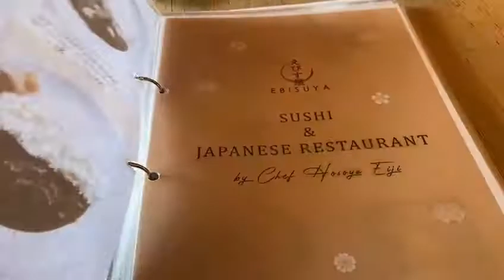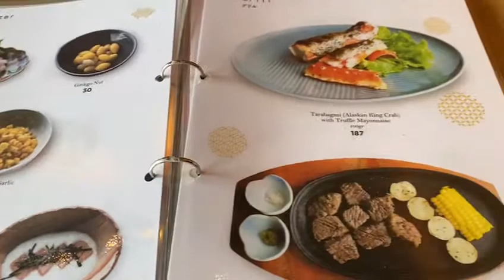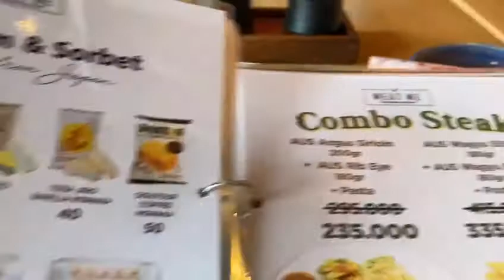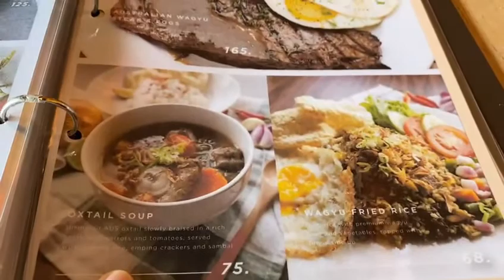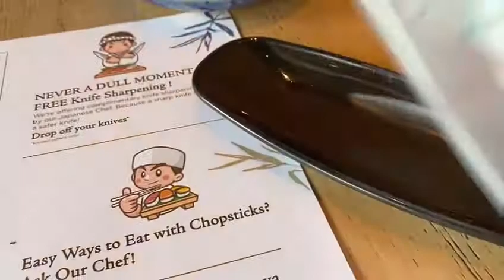Review Resto Jepang Ebisuya Enak Sushinya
Halo,

Kali ini kita mau review salah satu Resto nuansa Jepang di Jakarta ya namanya Resto Ebisuya. Resto ini ada banyak cabangnya di Jakarta n Tangerang, tapi yang saya kunjungi kali ini adalah yang letaknya di Bandengan Jakarta Utara ya.

Konsep resto ini adalah nuansa jepang dan menu2 yang ditampilkan juga tentu saja seperti menu yang biasa ada di resto jepang seperti sushi, sashimi, fashion sushi, ramen, udon, dan uniknya disini juga ada pizza ya. Suasananya juga cozy cocok sekali untuk hangout bersama teman, nongki2 sambil kerja juga cocok banget. Kemarin saya coba salah satu Sushinya yaitu Dragon Roll Sushi. Sushinya enak banget ya dan lagi bahan-bahannya juga fresh, tampilannya juga cantik penuh artistik.  Saya sudah sering makan di resto ini dan memang senang dengan sushinya yang rasanya enak-enak semua.

Resto ini juga bersebelahan dengan Resto Meat Me ( nuansa Western menu2nya ya..) Dan kita jg boleh pesan menu di resto ini utk dimakan di Ebisuya. Ini salah satu nilai plusny juga ya karena kebetulan partner saya tidak suka sushi jadi dia bisa memesan menu Steak Tenderloin yang tersedia di resto Meat Me. Membuat resto ini menjadi lebih nyaman ya karena semakin banyak menu yg bisa dipilih.

Overall nilai yang sy bisa berikan untuk Ebisuya adalah 9 / 10 untuk harga, rasa dan keseluruhan.
untuk Meat Me juga sama 9 /10
Will definetly come back.. Thankyouu..